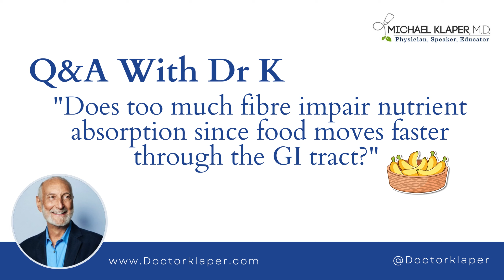Q&A With Dr K: Does too much fibre impair nutrient absorption?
Dr. Klaper goes into detail about fibre absorption & and whether it is impaired by having to mich in your diet.

Question: Does too much fibre impair nutrient absorption since food moves faster through the GI tract?

CONNECT